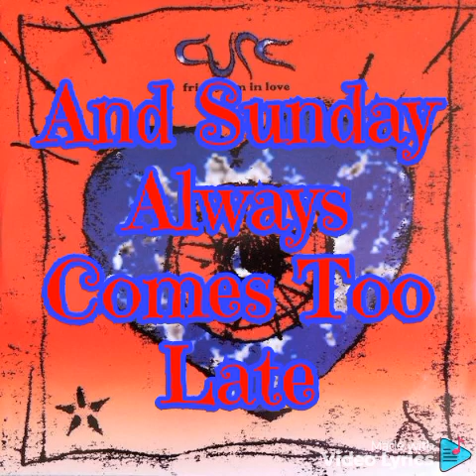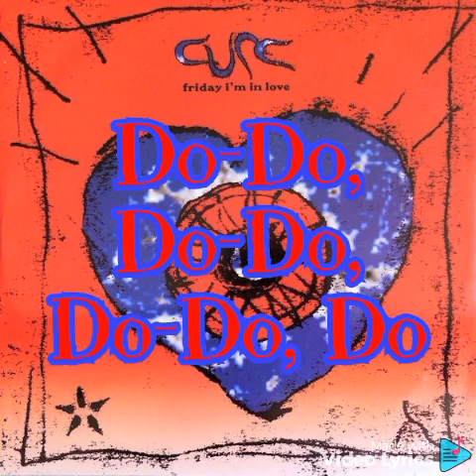🤍🖤The Cure-Friday I'm In Love🖤🤍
I AM JUST A MASSIVE FANGIRL OF THE CURE WHO FINALLY GOT THE CHANCE TO SEE THEM ON TUESDAY WITH MY DAD AT THE HOLLYWOOD BOWL!🖤🤍🖤🤍🖤🤍🖤🤍🖤🤍